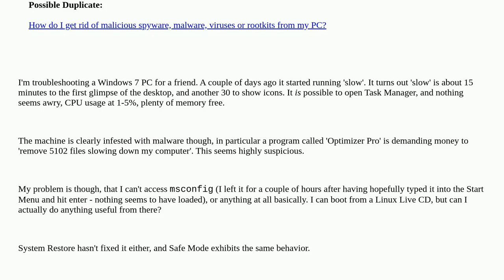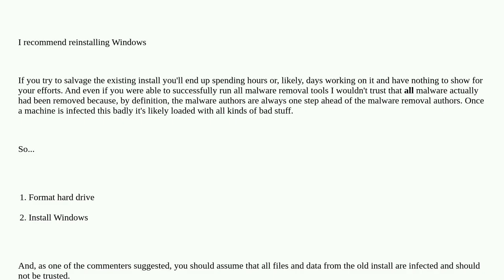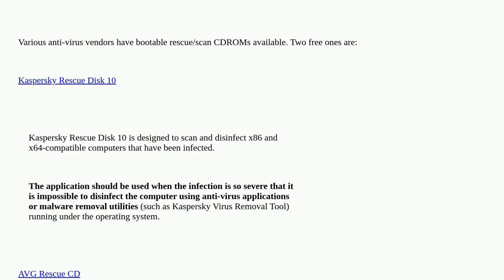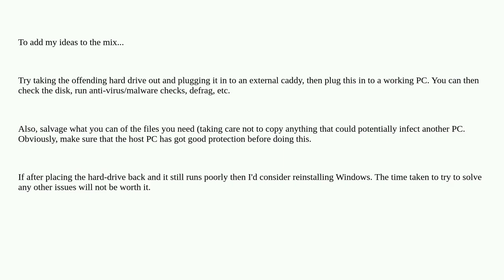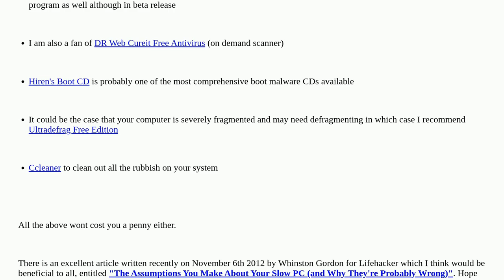How can I fix a computer that is infested with malware and is extremely unresponsive?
How can I fix a computer that is infested with malware and is extremely unresponsive? duplicate

A special thanks goes out to the community

  malware windows-7